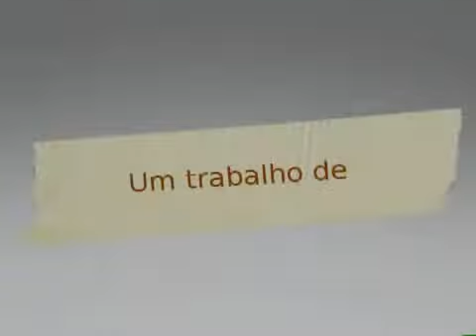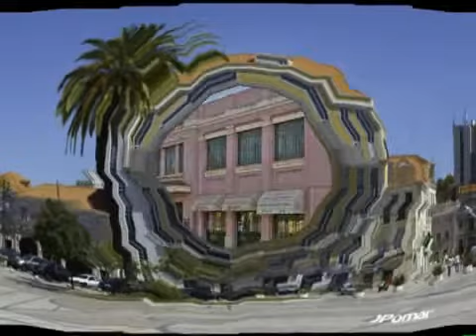Junta de Freguesia de São Julião